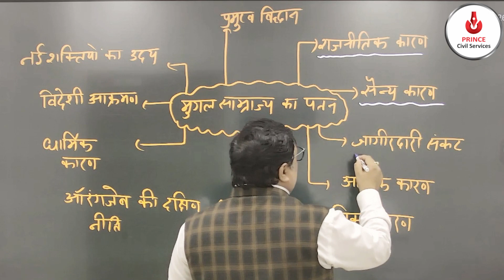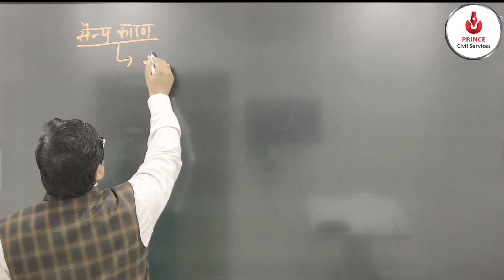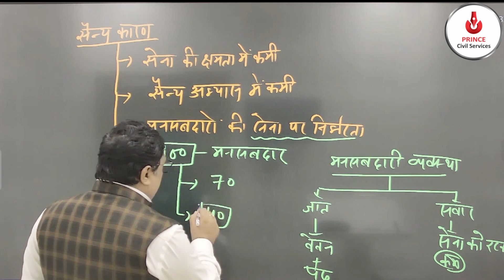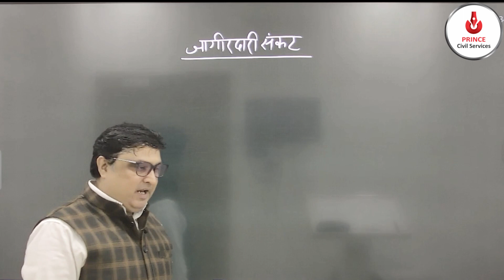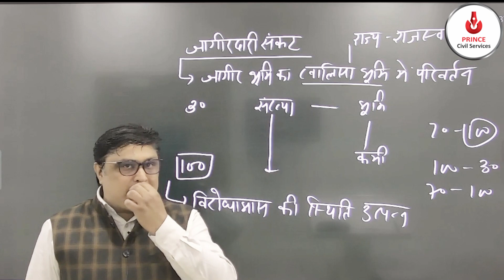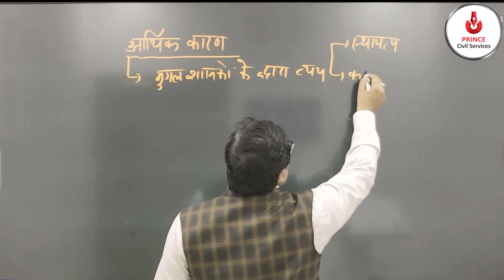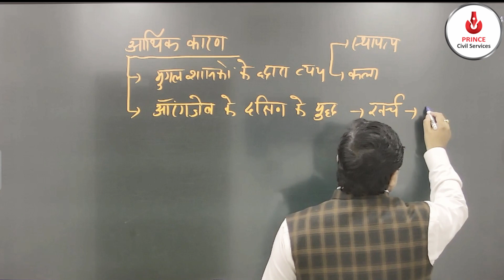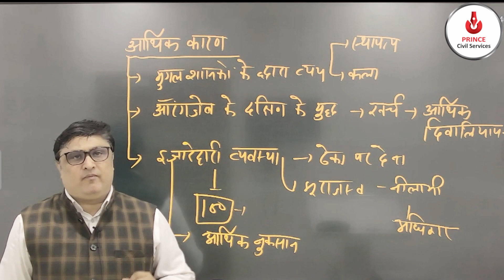मुग़ल साम्राज्य के पतन कारण - Part 2